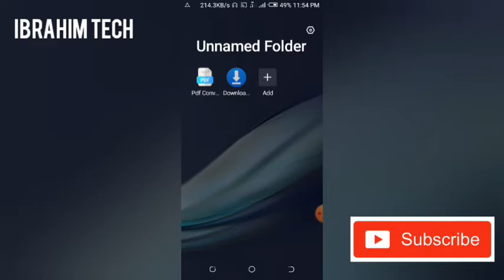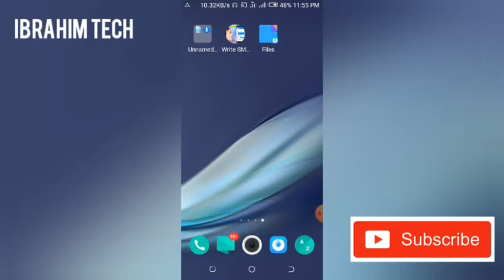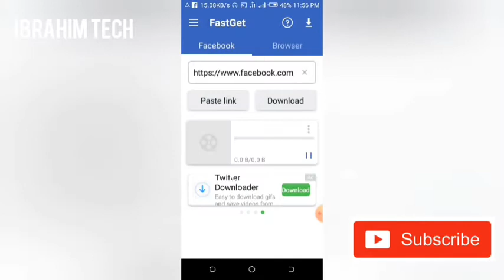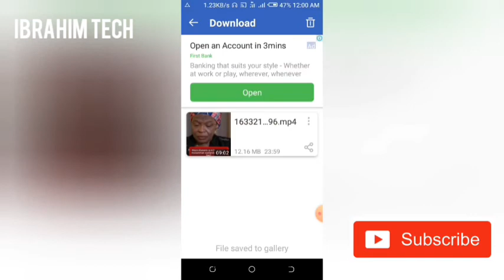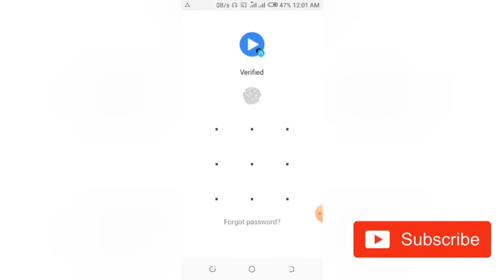yadda zaka iya download din video a ciki Facebook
tech#mubarakeey tv
mubarakeey tv